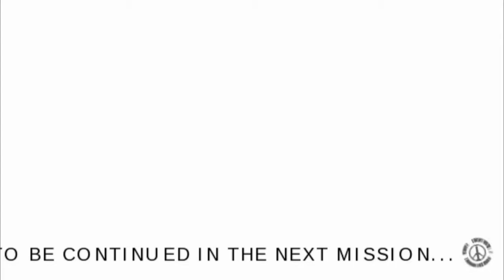METAL GEAR SOLID PEACE WALKER PPSSPP PART 4.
GAMEPLAY COMPLETO METAL GEAR SOLID PEACE WALKER (NO CUTSCENE) EMULADO NO PPSSPP.